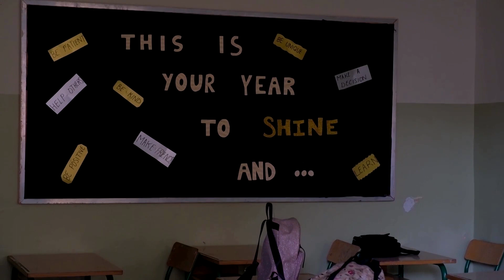Strike keeps Lebanon's public schools closed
A crisis in Lebanon's education sector has left some teachers and students lounging at home, with the country's three-year financial meltdown leaving public schools shuttered so far this year.